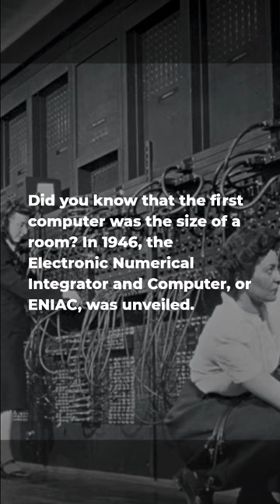From Room-Sized to Pocket-Sized: The Evolution of Computers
"From Room-Sized to Pocket-Sized: The Evolution of Computers" takes you on a journey through the history of computing technology, from the days of the room-sized ENIAC to the modern-day pocket-sized devices we use today. This video explores the major milestones in the development of computers, highlighting the significant technological advances that have been made over the years. You'll learn about the challenges that early computer scientists faced, and how their perseverance led to the creation of the powerful devices we rely on today. With a mix of fascinating historical footage and expert commentary, this video is a must-watch for anyone interested in the fascinating story of computing technology. So sit back, relax, and get ready to explore the incredible journey of computers, from room-sized to pocket-sized.